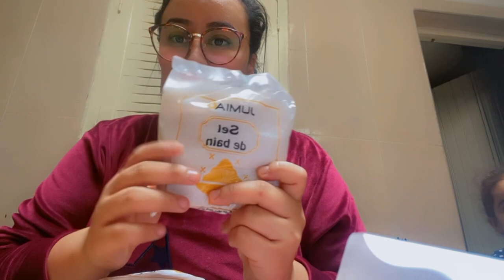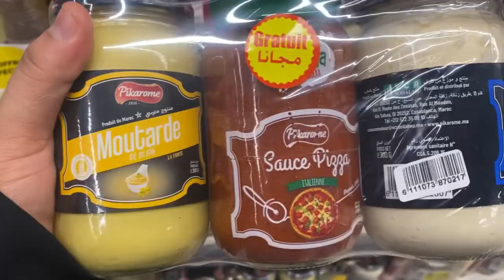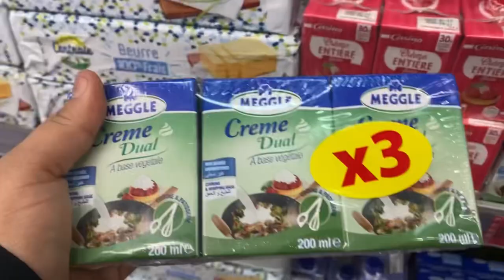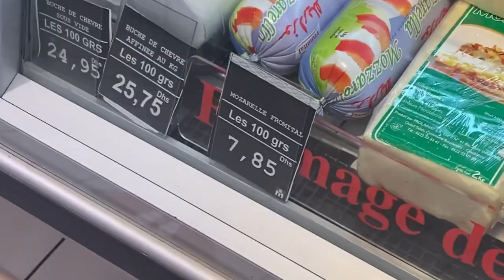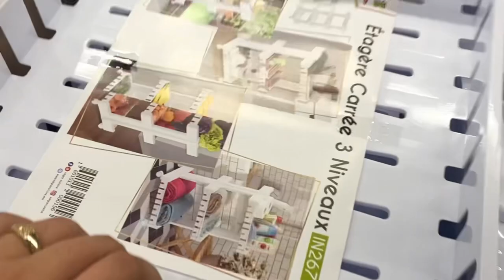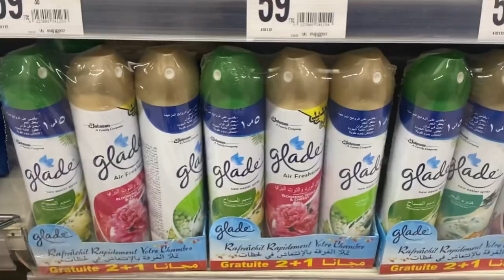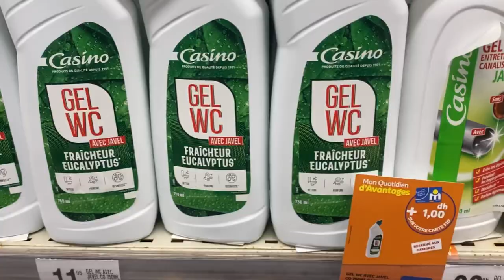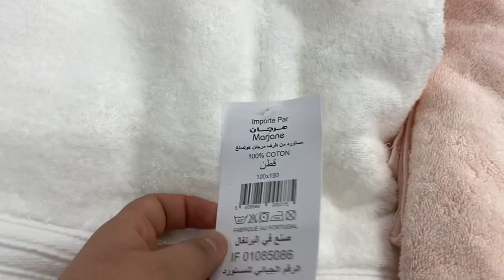الهوتة💥 اسبوع فقط وغاتسالي🤔 كلشي ناقصين فيه🤩 مواد الغدائية / اواني /مواد التنضيف🏡 مرجان همزة لهموز